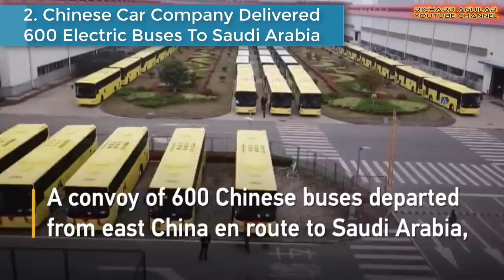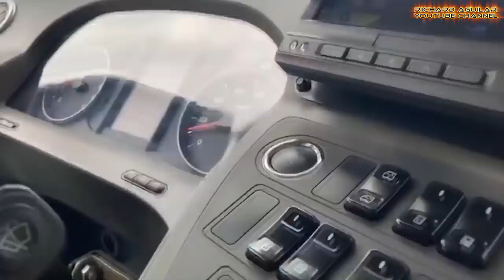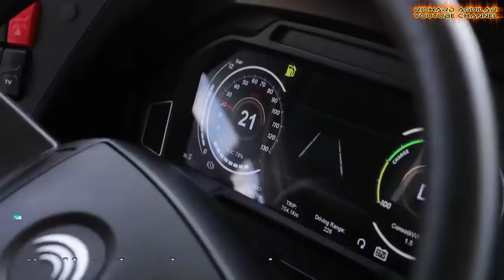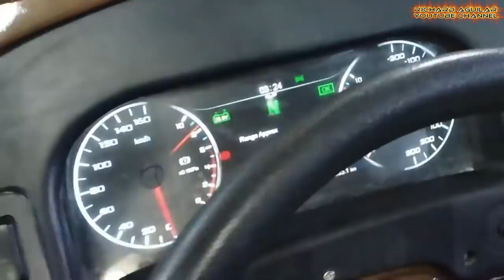The Rise Of China Electric Buses Worldwide Is Gaining Momentum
The rise of China's electric buses is gaining momentum worldwide. Many countries in the world are already experiencing the benefits and advantages of using eco-friendly vehicles from China. And today, let’s take a closer look at some of these countries where Chinese-made electric buses are already taking the roads and highways.